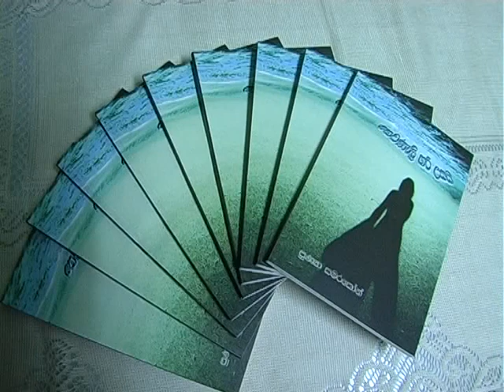BOOK event.mpg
Book launch: HEWANALI HARI USAI
By Punya Samarakoon
Keynote address by Kalakeerthi Edwin Ariyadasa